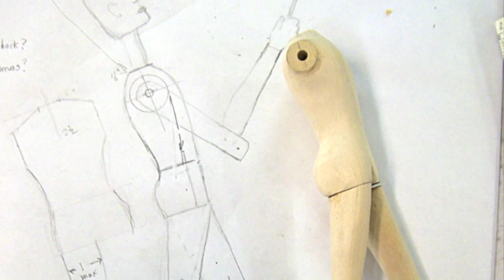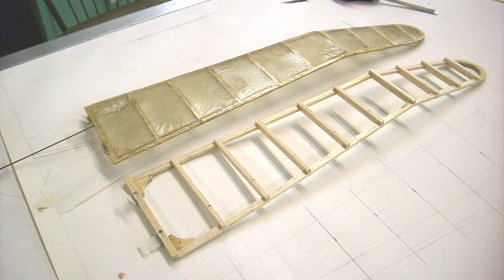"Undercurrent" - 2012 - Automaton by Tom Haney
A handmade automaton - hand-carved basswood body, sculpted polymer clay head, handmade clothes, and scratch-built mechanism. Plane made from balsa wood and tissue paper.
Purchased by Jon Bon Jovi.

I accept commissions, and I'd love to make a special piece for you!

tom